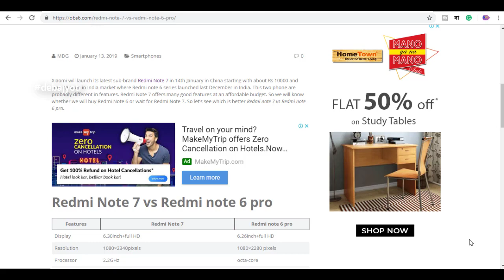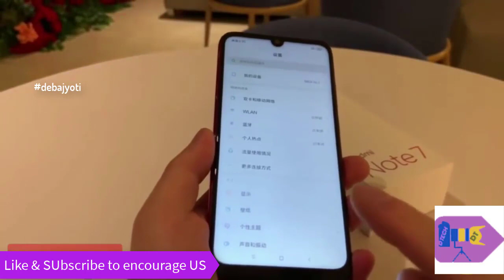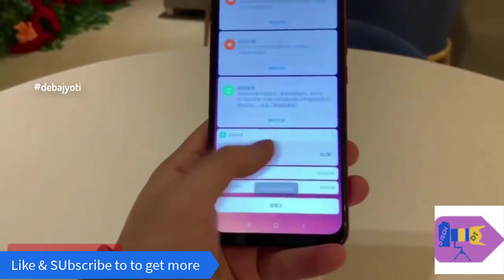Redmi Note 7 camera review and full unboxing India launch Date, giveaway in Hindi | Debajyoti Giri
Welcome friends to this D Tech Youtube Channel. Today we talk about Redmi Note 7 camera review and full unboxing  India launch Date in Hindi | Debajyoti Giri

we will arrange a Giveaway when it will come to India.

Redmi note 7 vs iPhone Xs camera comparison 2019 | Redmi note 7 camera sample review in Hindi 2019

Redmi Note 7 Vs Redmi Note 6 Pro Which Is Best For Buy 2019?

Xiaomi Redmi Note 7 has 4000 mAh battery with battery life of one and a half days. Redmi  Note 7 supports a type-c USB charging and this charging option has at the bottom of this phone. It has 3.5mm headphone jack. Redmi Note 7 offers the 18-month warranty.

Epson L360 L380 print problem solution manually in Hindi step by step | प्रिंट समस्या D Tech